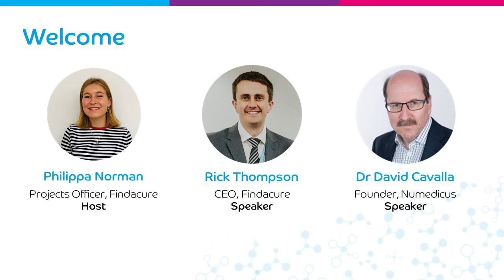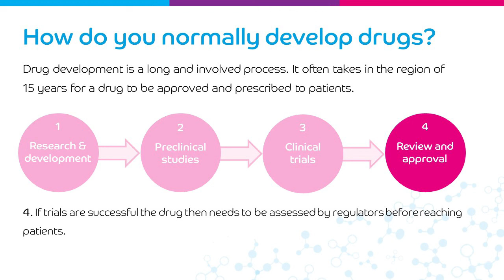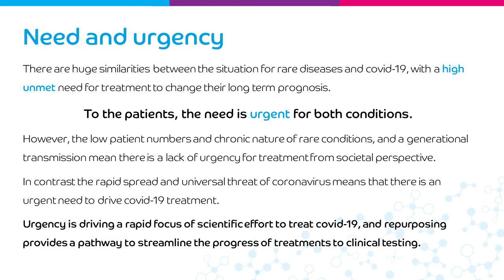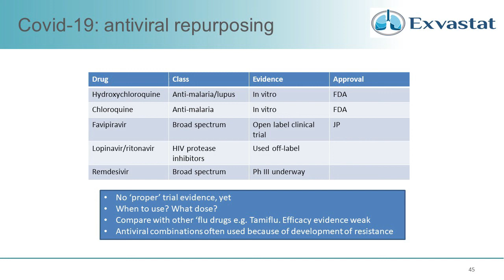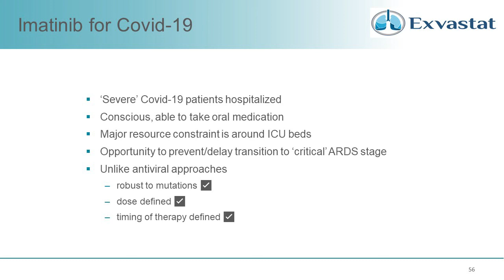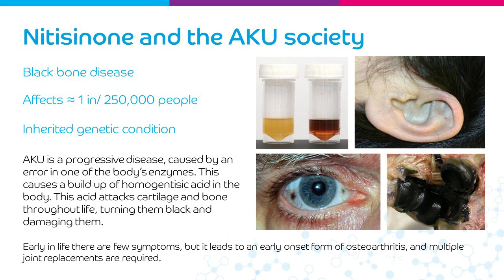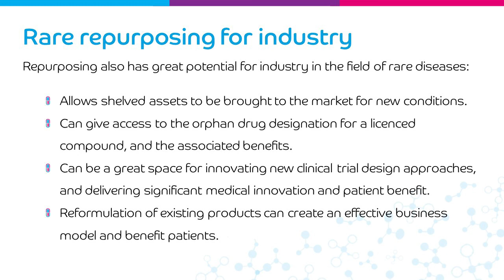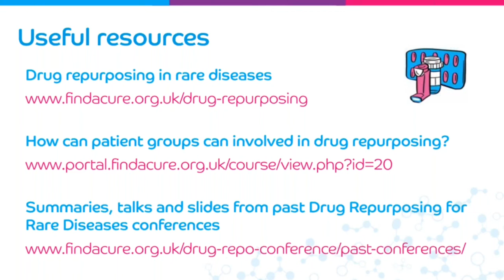Evaluating the impact of Drug Repurposing in rare diseases and covid-19 webinar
Drug repurposing, in its simplest form, can be defined as recycling a drug that already exists by using it in a different condition. In this webinar, we are joined by Dr David Cavalla to see what drug repurposing projects are taking place for the covid-19 outbreak. Our CEO, Rick Thompson also discusses the similarities between covid-19 and rare diseases and shows us some repurposing projects that are happening in the rare disease space.